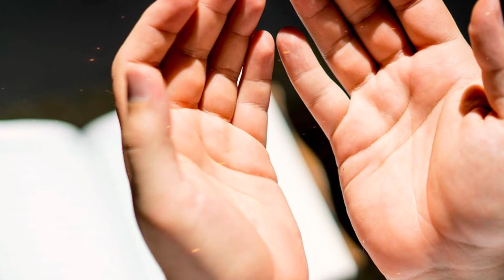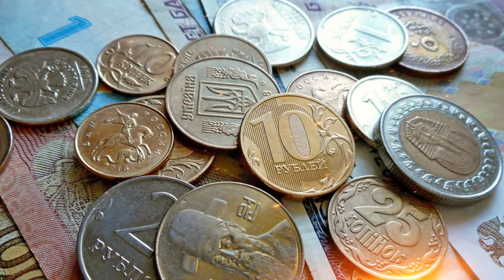Nasoh Aurat Noma Admi Ka Qissa - Urdu Story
نصوح عورت نما آدمی کا قصہ